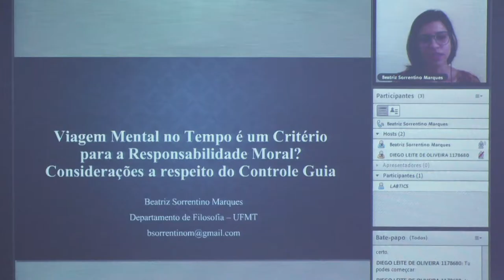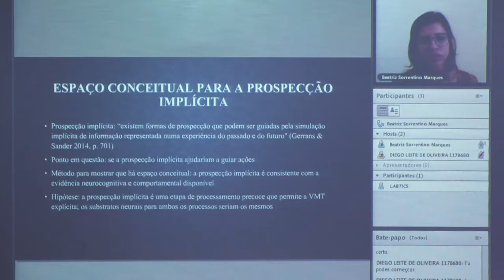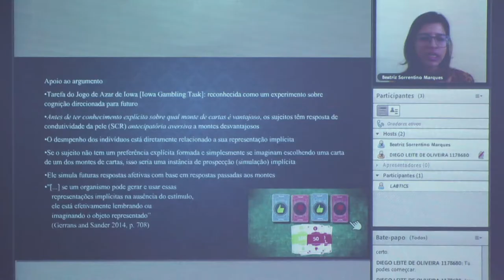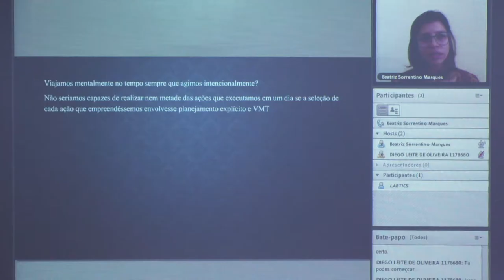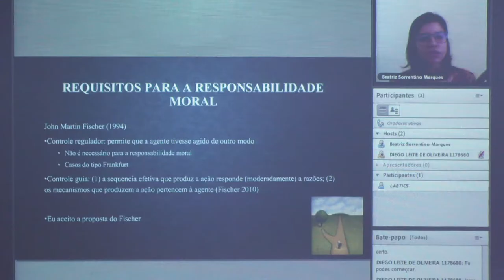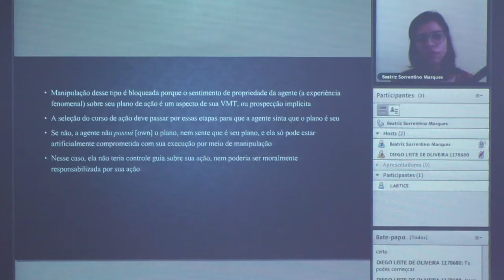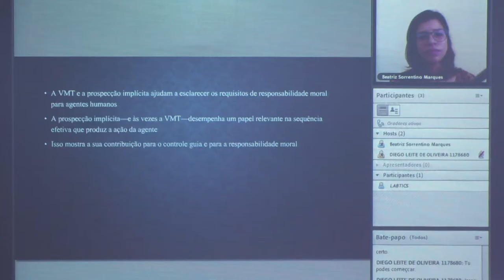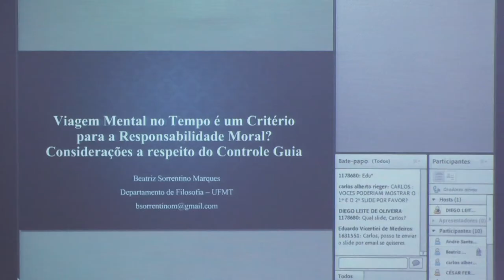Viagem Mental no Tempo é um critério para a Responsabilidade Moral? / Beatriz Marques (UFMT)